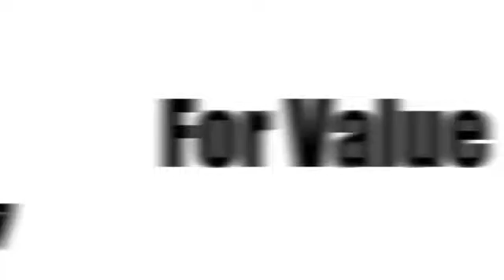New 2016 Honda Pilot West Palm Beach Juno, FL GB070630 - SOLD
Year: 2016
Make: Honda
Model: Pilot
Trim: EX-L
Engine: 3.5L V6 24-Valve SOHC i-VTEC Engine
Transmission: Automatic
Color: Bk/black
Stock #: GB070630
VIN: 5FNYF6H57GB070630

Address:
3790 W Blue Heron Blvd